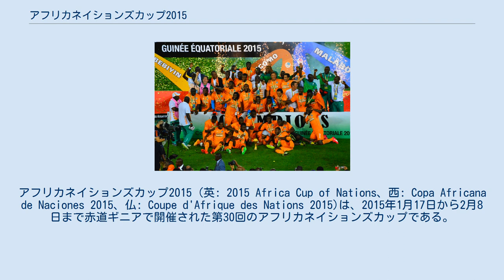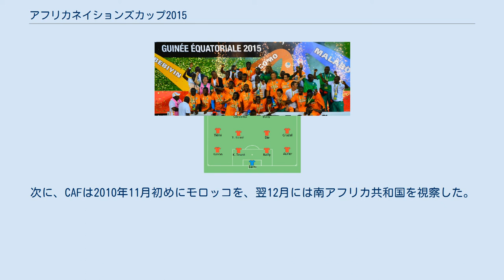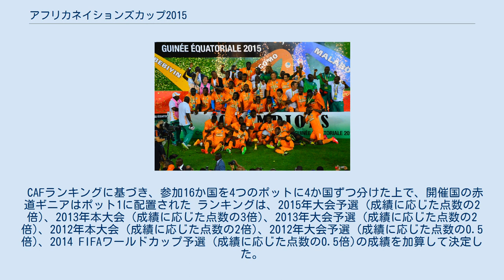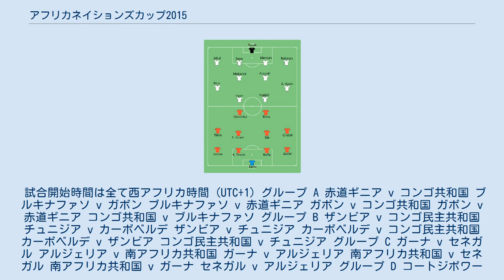アフリカネイションズカップ2015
アフリカネイションズカップ2015 (英: 2015 Africa Cup of Nations、西: Copa Africana de Naciones 2015、仏: Coupe d'Afrique des Nations 2015)は、2015年1月17日から2月8日まで赤道ギニアで開催された第30回のアフリカネイションズカップである。
 以下の国が開催国に立候補した。
 CAFは、2010年9月30日の締め切りまでに2015年大会と2017年大会の重複立候補を届け出たコンゴ民主共和国、モロッコ、南アフリカ共和国の申請を受理した。
しかしモロッコは「大会実施には整備されたインフラとスタジアムが必要」と主張、CAFは3つの立候補国に対しスタジアムやインフラの整備状況、サッカーへの関心度を調査するため検査手順を始め、はじめにコンゴ民主共和国を視察した。
コンゴ民主共和国側は11月12日から15日に実行することを意図していたが、日程を短縮させられたことで2015年大会と2017年大会の立候補を取り下げることをCAFに通知した。
次に、CAFは2010年11月初めにモロッコを、翌12月には南アフリカ共和国を視察した。
 2011年1月29日に一旦は開催国をモロッコにすることを決定したが、2014年11月11日に開催国予定だったモロッコが西アフリカ地域でのエボラ出血熱流行を受け、開催延期を求めたが、CAFは延期を認めず開催国は赤道ギニアへ変更されモロッコは出場資格を剥奪された、代わって赤道ギニアが選ばれた。
 2014年10月、モロッコ政府はエボラ出血熱流行を受け大会の延期を要請した、しかし2014年11月2日に行われたCAF理事会においてモロッコサッカー連盟に対し、大会の延期を認めないことを決め。
11月8日、モロッコは開催する意思がないと判断 し、3日後の11日にCAFはモロッコに対して開催国の変更および出場資格を剥奪した。
2014年4月にCAFはモロッコに対し法的措置も辞さないことを確認した。
モロッコのモハメド・ウザンスポーツ大臣は、世界保健機関がすべての国の国民を保護する権利を与えているのにもかかわらず、CAFが大会延期を拒否し開催権を剥奪したことを非難した。
 代替開催地候補のうち、エジプト、ガーナ、スーダンは開催国のオファーを断り、2010年大会の開催国アンゴラはアンゴラサッカー連盟のメンバーの一人が、政府がこの大会の開催する予算がなくて立候補できないことを述べた。
 2014年11月14日、CAFはモロッコに代わり赤道ギニアを開催国にすると発表した。
 マラボ、バタ、モンゴモ、エベビインで実施。
 組み合わせ抽選会は、2014年12月3日にマラボで実施した。
開催国変更前は11月26日に、ラバトで実施予定であった。
 CAFランキングに基づき、参加16か国を4つのポットに4か国ずつ分けた上で、開催国の赤道ギニアはポット1に配置された ランキングは、2015年大会予選 (成績に応じた点数の2倍)、2013年本大会 (成績に応じた点数の3倍)、2013年大会予選 (成績に応じた点数の2倍)、2012年本大会 (成績に応じた点数の2倍)、2012年大会予選 (成績に応じた点数の0.5倍)、2014 FIFAワールドカップ予選 (成績に応じた点数の0.5倍)の成績を加算して決定した。